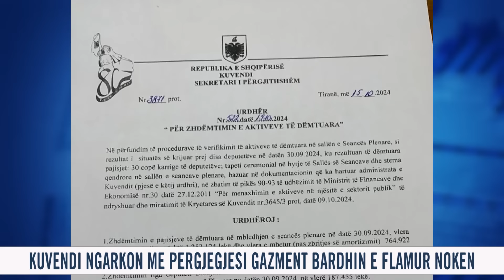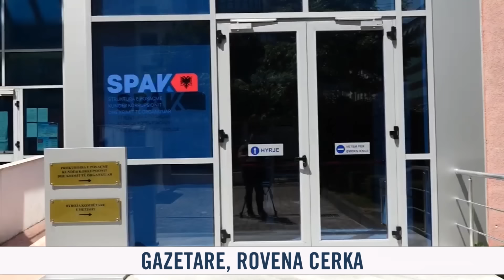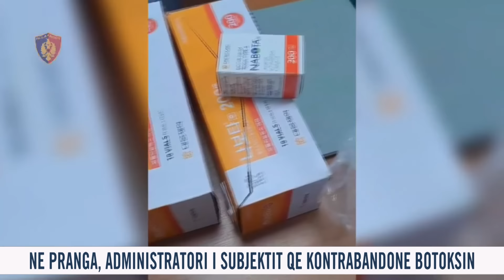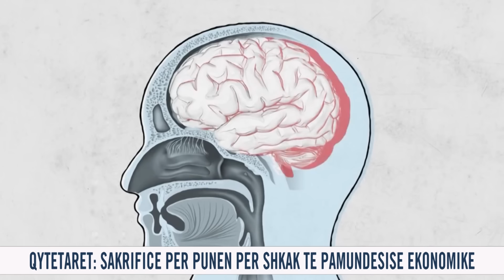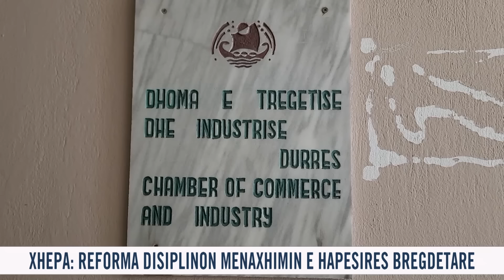📢🗓 16 tetor 2024 Edicioni i Lajmeve ne News24 ne studio Ola Bruko (Ora 13.30)🕣📺